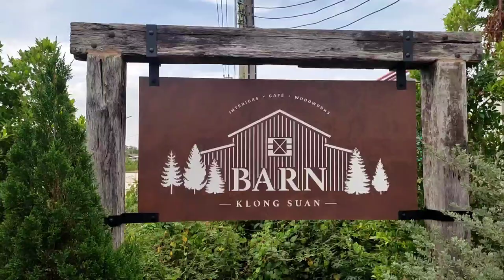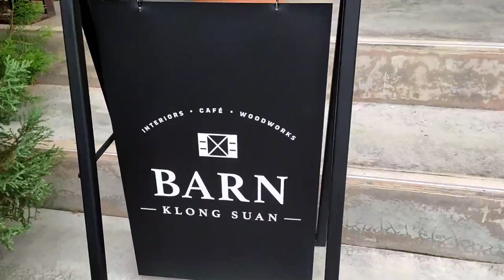Barn Klong Suan one of the most beautiful coffee shop in Bangkok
One of the best place to relax,picture taking,pre-nup and many more❤️❤️